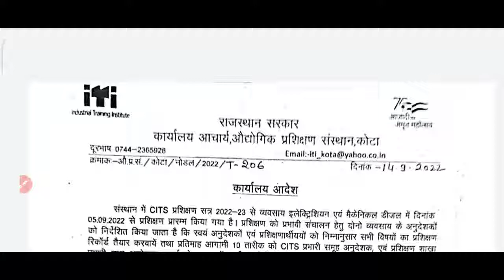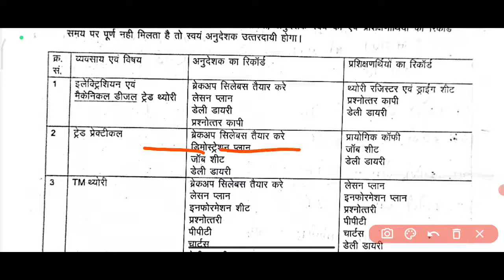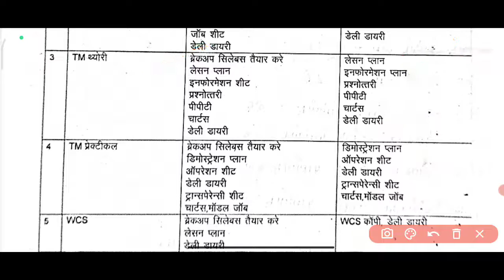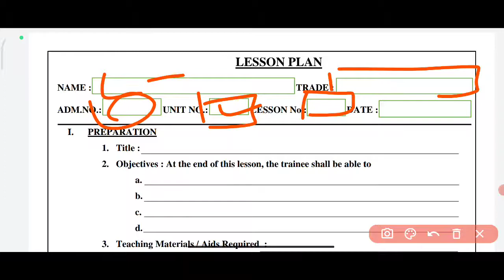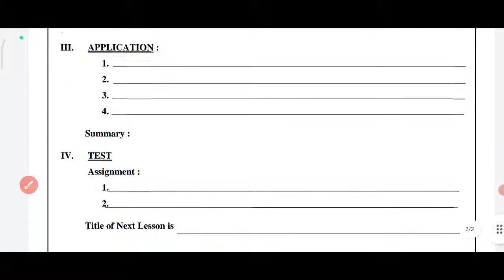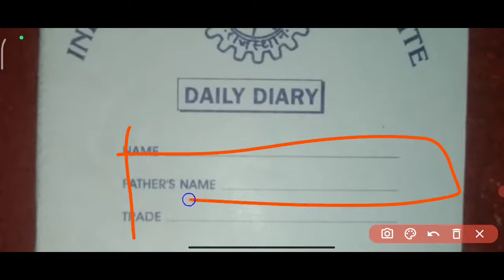CITS Admission 2022-23 | CITS lesson plan demo plan, Operation & information sheet | DGT NEW Latter